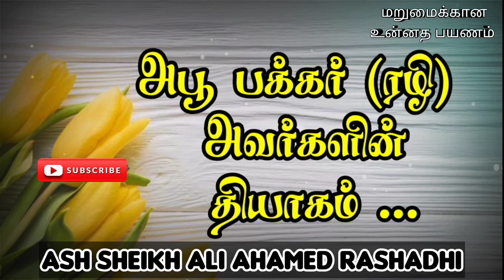அபூபக்கர் ரழி அவர்களின் தியாகம் | Ash Sheikh Ali Ahamed Rashadhi | Tamil Bayan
This video is about a Tamil bayan on the topic of "the sacrifice of Abu bakr (rali)" by Ash Sheikh Ali Ahmad Rashadhi on Friday 29 Jan 2021 at Al Manar Jummuah Masjid,Sammanthurai.